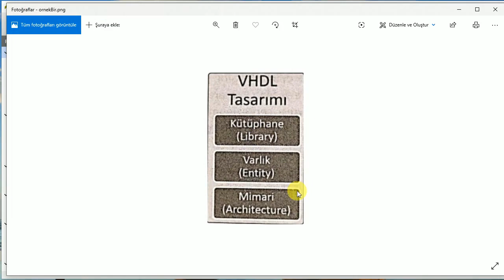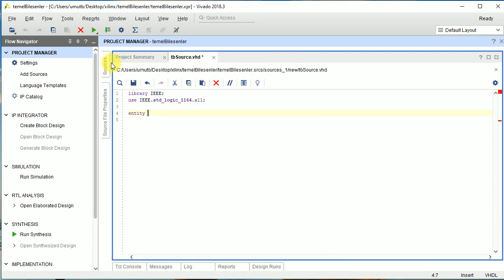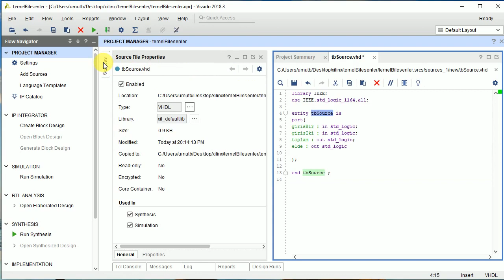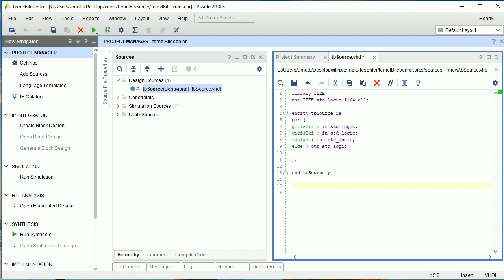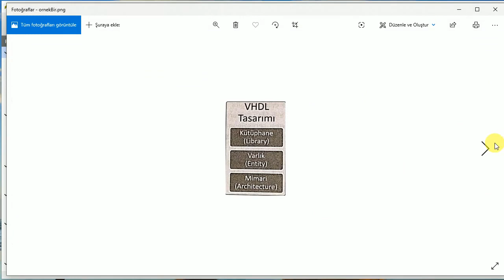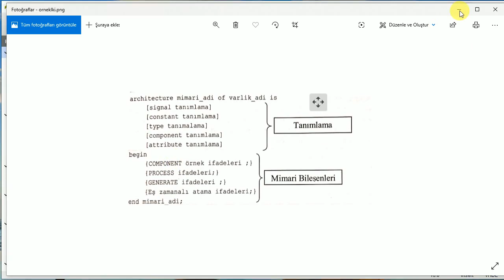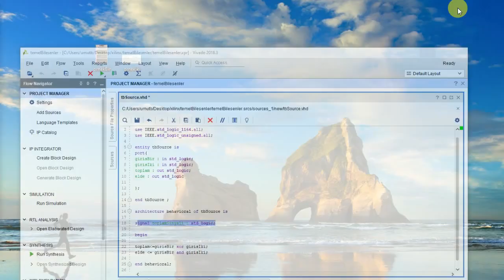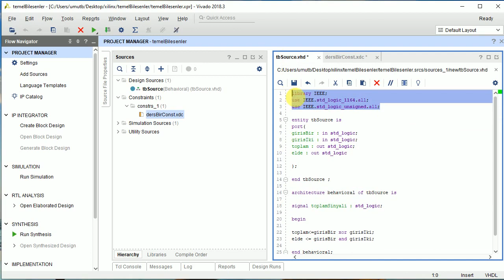Vivado VHDL - Entity, Architecture